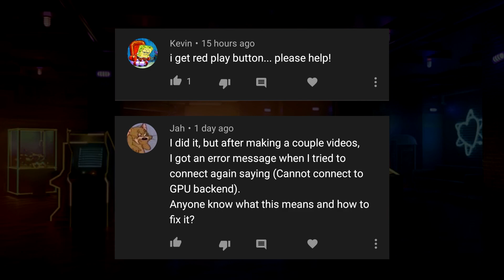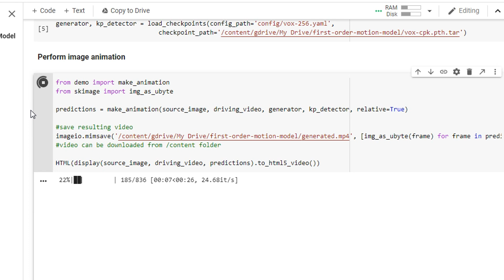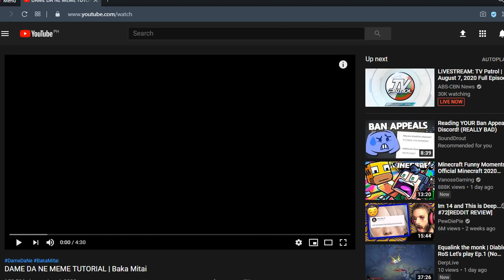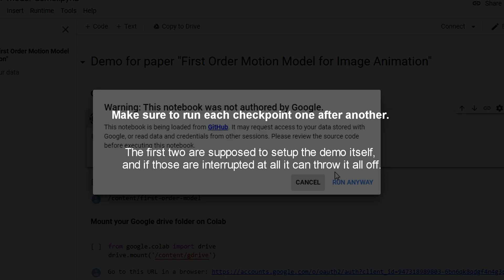COMMON ERRORS IN MAKING DAME DA NE MEME | Baka Mitai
TIMESTAMPS:
0:08 - Winrar
0:19 - What size
0:23 - Red play button / Cannot connect to GPU backend
0:42 - RuntimeError: Frame is 0 bytes, but expected 196608
1:02 - Its being slow for me
1:31 - Why I can't find the generated.mp4
2:17 - Unmount Google Drive
2:33 - How do you download the template
3:16 - ModuleNotFoundError

`CannotReadFrameError: Could not read frame 140: Frame is 0 bytes, but expected 196608:`

driving_video = []
reader = imageio.get_reader('/content/gdrive/My Drive/first-order-motion-model/04.mp4')
try:
    for im in reader:
        driving_video.append(im)
except RuntimeError:
    pass

`I can't find generated.mp4:`

imageio.mimsave('/content/gdrive/My Drive/first-order-motion-model/generated.mp4', [img_as_ubyte(frame) for frame in predictions])